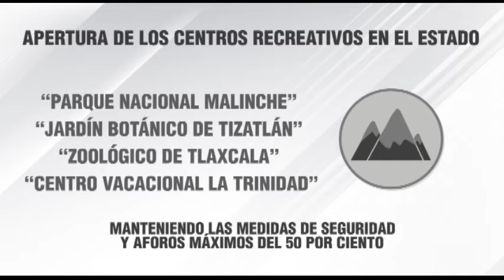Anuncia Consejo Estatal de Salud medidas por cambio de Tlaxcala a semáforo verde de Covid19mx